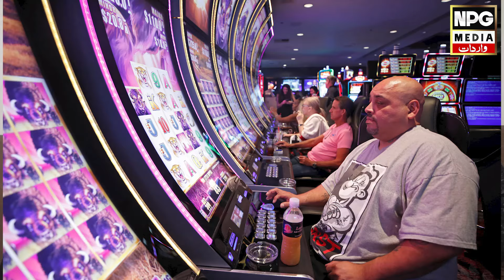Juwa Kisi Ka Na Huwa | Lahore Ka Ameer Tareen Shehri Kangal Hu Gaya || NPG Wardaat